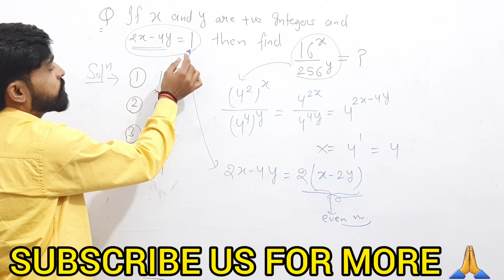Hardest SAT problem | olympiad maths | maths tricky question | Uk USA IMO